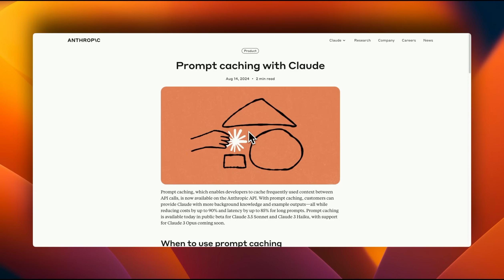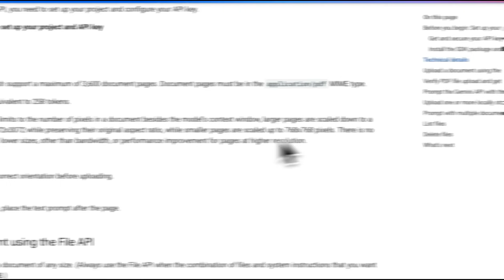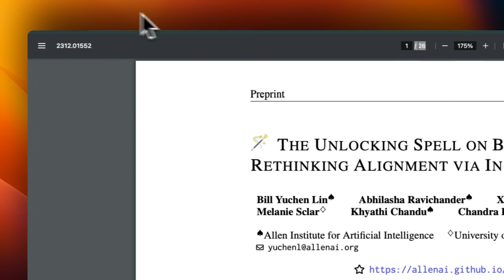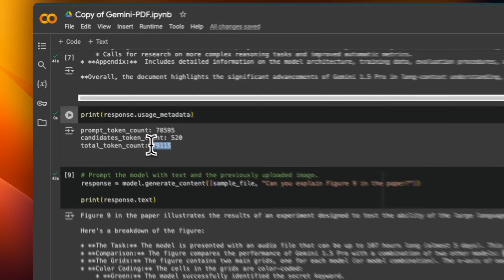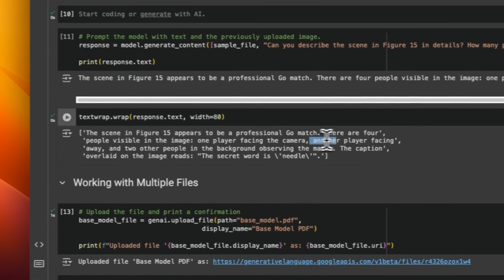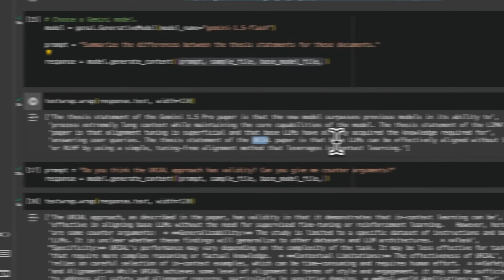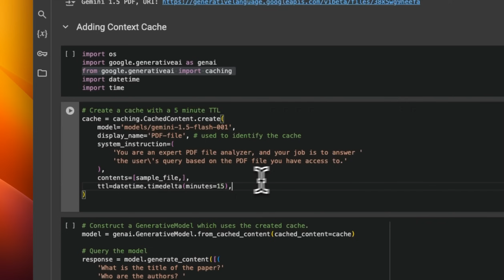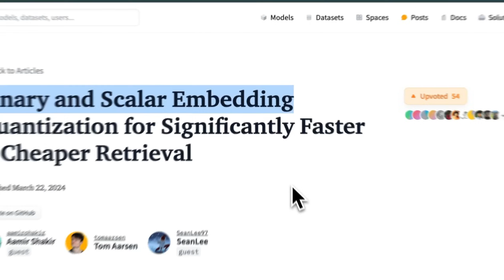Try this Before RAG. This New Approach Could Save You Thousands!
In this video, I explore the capabilities of Google’s Gemini API for document processing, highlighting the potential cost savings and efficiency brought by context caching. I'll show how to handle large PDF files, directly process documents without pre-processing, and seamlessly integrate context caching. Tune in to see step-by-step examples and learn how to effectively utilize this powerful tool for your projects!

00:00 Introduction to Prompt Caching with Claude
00:19 Google's Gemini API for PDF Processing
01:11 Capabilities and Specifications of Gemini API
02:20 Tutorial: Using Gemini API for Document Processing
04:39 Experimenting with Gemini API
05:35 Setting Up and Using Context Caching
08:37 Advanced Multimodal Capabilities of Gemini API
11:48 Working with Multiple Files
18:06 Practical Use Cases and Conclusion